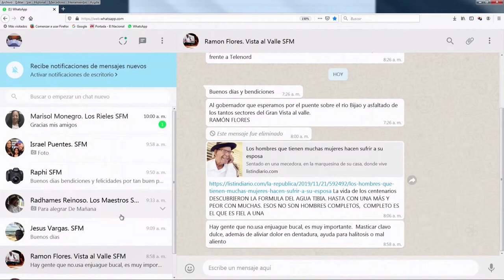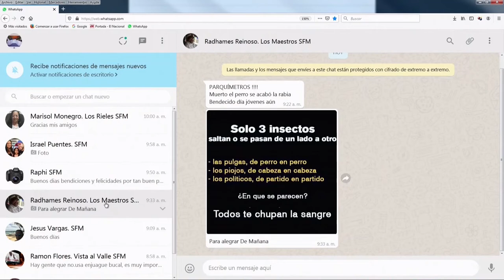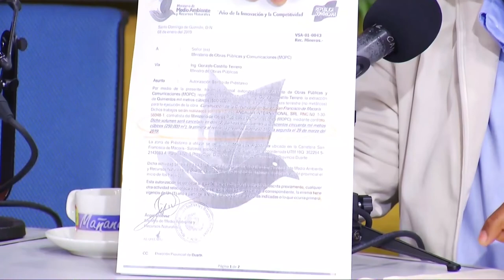Medio Ambiente debe poner un alto a la destrucción de Las dunas de Baní